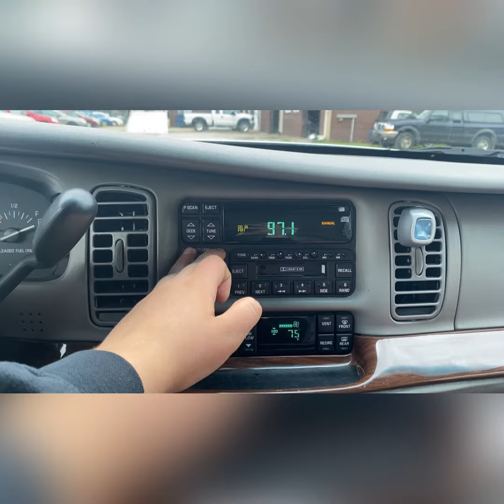2002 Buick Park Avenue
Check out this 2002 Buick Park Avenue for sale! It has 141,xxx miles and is FWD! Call / text --- (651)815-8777

On Facebook — FACEBOOK.com/BigManMotors7/

FINANCING IS AVAILABLE !! Please apply online (KEEP IN MIND IF YOU DON’T QUALIFY FOR A CAR LOAN you can request a CREDIT CARD or a PERSONAL LOAN to pay for the vehicle you’re looking to purchase in which case you won’t get a lien):
—— FIREFLY CREDIT UNION - (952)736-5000 (CLICK or COPY and PASTE the link below in a new browser window)

BUSINESS HOURS: Mon-Fri 10-7, Sat 8-5

BIG MAN MOTORS (DLR)
21040 Chippendale Ave W, Farmington, MN, 55024
WE BUY, SELL, TRADE. Bring your car over.
BIG DEALS from BIG MAN!